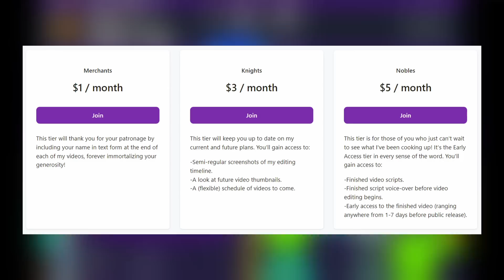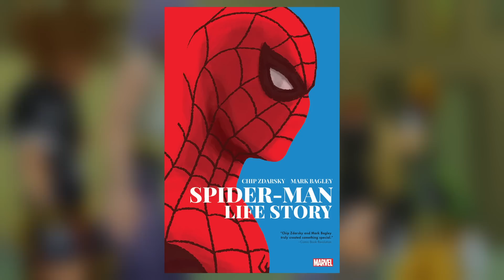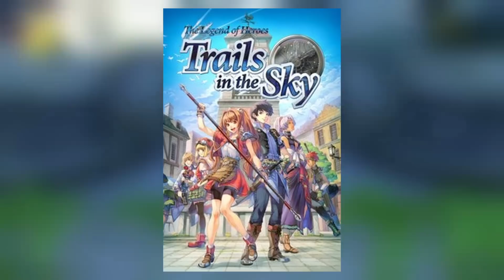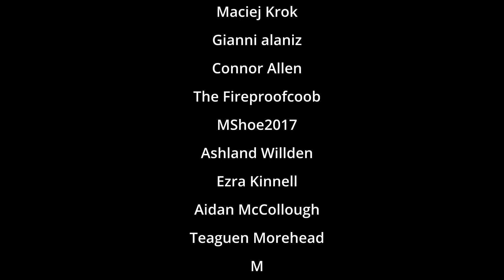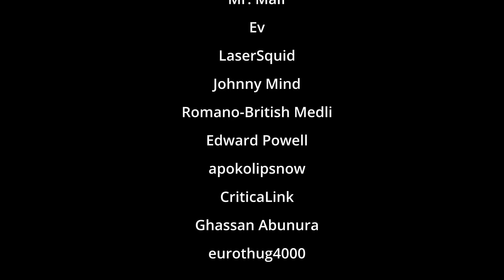A Look Back At 2022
Going over everything I consumed over the past year.

0:00 Intro
2:46 January
8:20 February
11:18 March
16:24 April
19:55 May
23:32 June
27:21 July
31:23 August
34:34 September
38:42 October
42:47 November
47:56 December
55:08 2023